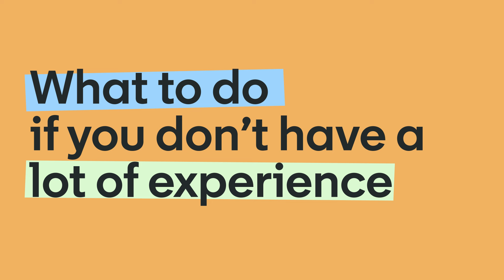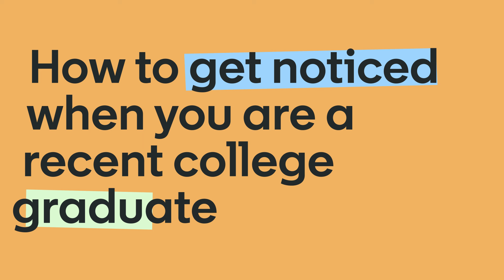How to Write a Resume With Limited Work Experience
Get expert advice from career strategist and top recruiter Linda Raynier, on how to explain different situations in your resume like having no experience or changing careers.

Don’t worry if you’re a recent graduate applying for entry-level jobs or ready to pivot to a new industry or role that’s outside your previous experience. Watch this video for practical tips on how to address these scenarios in your resume, including how to identify relevant or transferable skills—and still get noticed by recruiters and hiring managers. Our guest Linda Raynier joins LinkedIn news editor Andrew Seaman to provide key tips you won’t want to miss.

Topics we’ll discuss:
• Tips for writing a resume with limited or no experience
• How to apply for entry-level jobs
• How to change careers by finding transferable skills

LinkedIn is the world's largest professional network on the internet. You can use LinkedIn to find the right job or internship, connect and strengthen professional relationships, and learn the skills you need to succeed in your career.